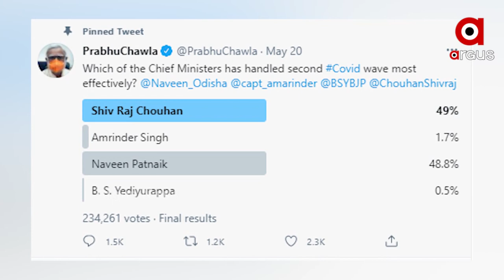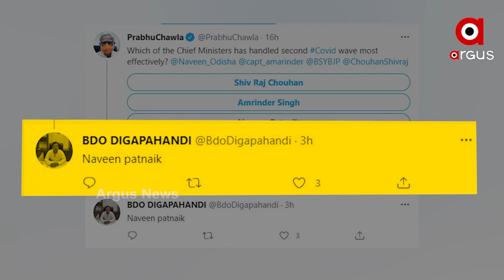ରାଜ୍ୟ ପ୍ରଶାସନର ରାଜନୈତିକ ଚରିତ୍ରର ନଗ୍ନ ଚିତ୍ର ଆସିଲା ସାମ୍ନାକୁ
ଓଡିଶାର ଅଫିସର ରାଜନୈତିକ କର୍ମୀ । ଶାସକ ଦଳ ପାଇଁ କାମ କରିବାର ଲମ୍ବା ଅଭିଯୋଗ ରହିଛି । ଏବେ ମୁଖ୍ୟମନ୍ତ୍ରୀଙ୍କୁ ଏକ ନମ୍ବର କରିବା ପାଇଁ ପ୍ରଶାସନିକ ଅଧିକାରୀ ଜୋର ଲଗାଇ ପୁଣି ଆସିଛନ୍ତି ବିବାଦକୁ ।ସାମାଜିକ ଗଣମାଧ୍ୟମରେ ଭୋଟ ଦେଇ ଏବେ ବିବାଦରେ ଓଡିଶାର ସରକାରୀ ବାବୁ